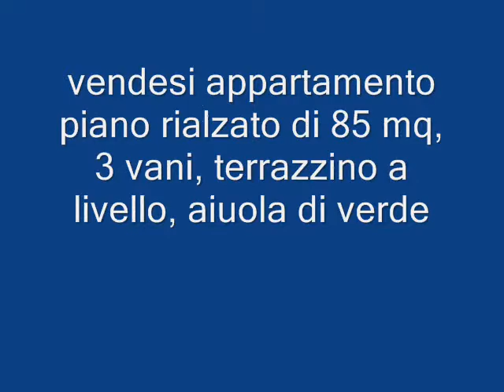appartamento a mascalucia